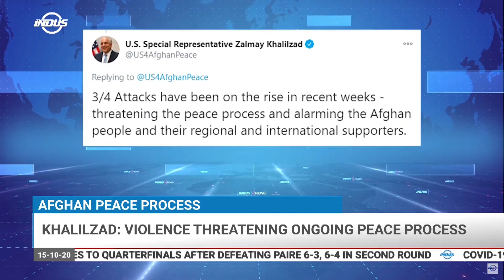Indus News Headlines | 14:00 UTC | 15 October 2020